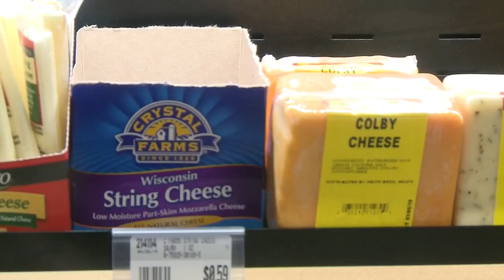cheesedebate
upLynk Clip